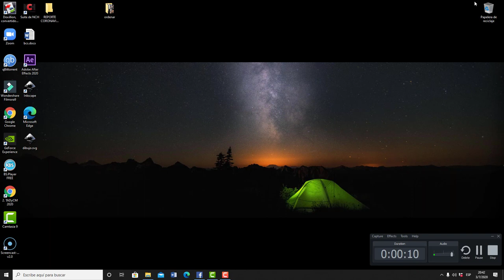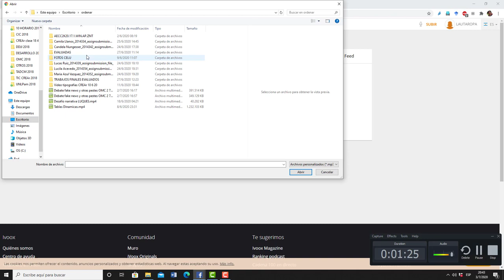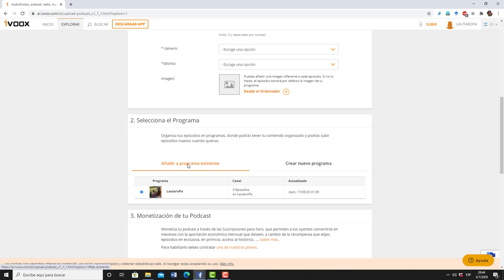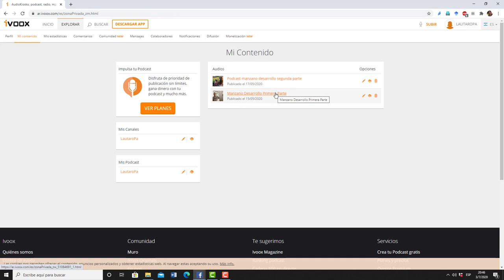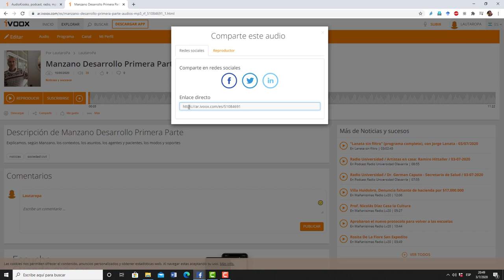TUTO PODCAST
Para armar uno en ivoox